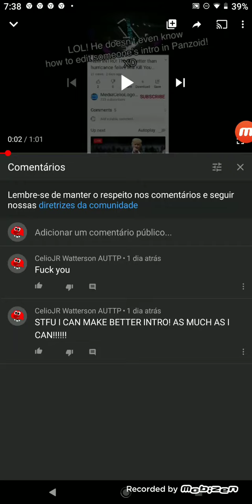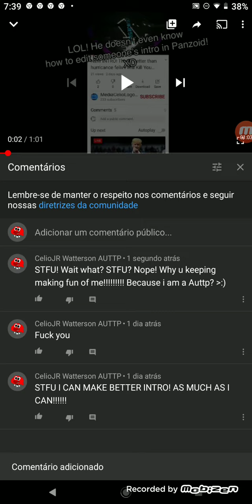Why u Keep making fun of me?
This Idiot Is Just About To Make Fun Of Me!